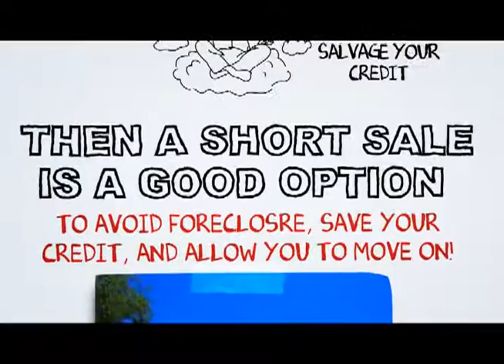Signal Hill Short Sale Process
At SCA Real Estate, our Signal Hill Short Sale Agents are here to walk you through the Signal Hill Short Sale Process. We have an excellent short sale negotiation team, and we are ready to get your short sale approved in a timely fashion.